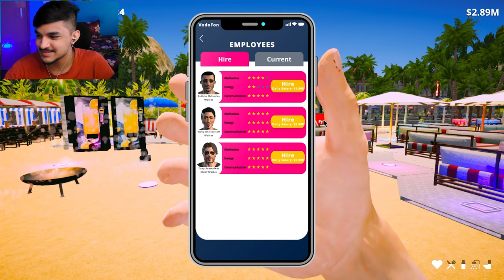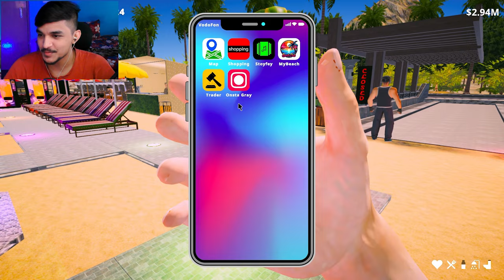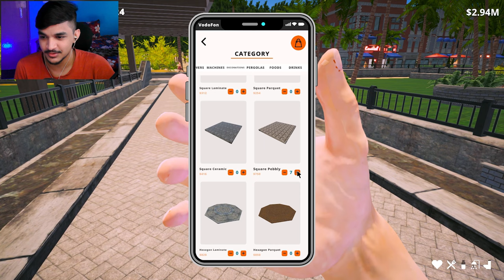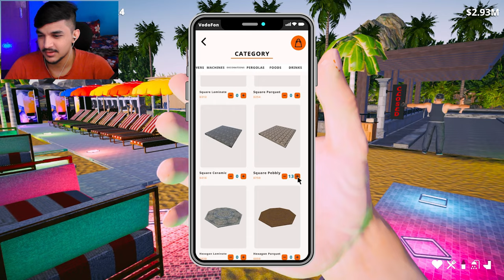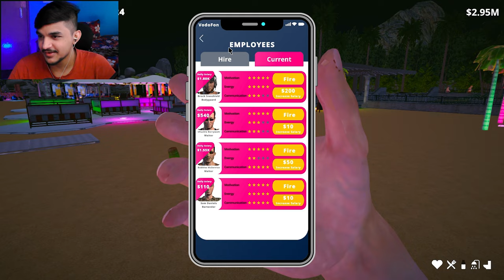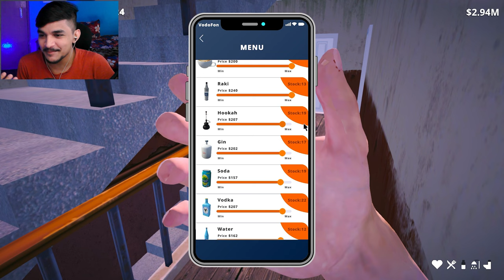I BOUGHT A LUXURY MANSION ($2.5 MILLION DOLLARS) | Beach Club Simulator 2024 #7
Beach Club Simulator is a very comprehensive beach management game. Develop your beach from zero to hero. Increase your earnings, popularity and business acumen. Enjoy the sea, sand and sun!

Pyar Singh